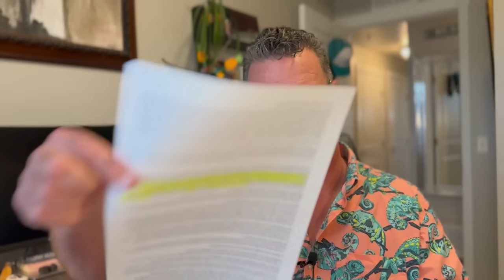Iraqi Dinar - IQD Update - SWIFT - Purchasing Power - Urban Renaissance - Release Salaries - Budget